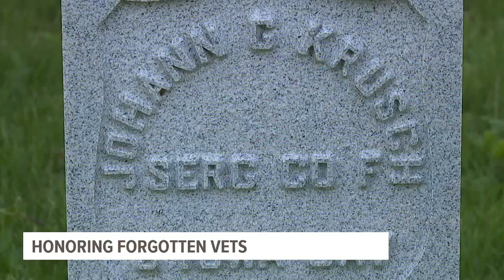Veterans buried in unmarked graves in Davenport's City Cemetery identified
The Davenport City Cemetery has new headstones for two Civil War veterans who were previously unidentified, thanks to the research of a group of volunteers.